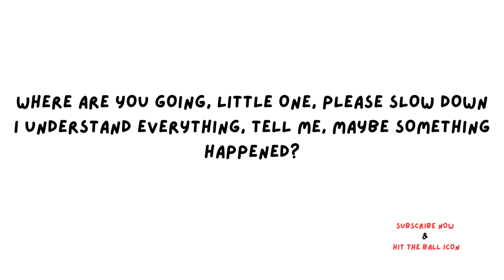Спонсор твоих проблем Sponsor of Your Problems Гуф Guf & A V G lyrics english